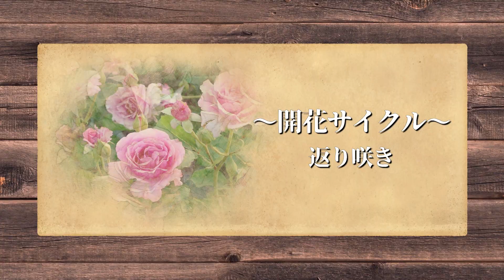【バラの基本知識】バラの開花サイクルについて詳しく解説します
四季咲きはわかるけど返り咲きって何？
バラは複雑な交配が行われていますので、品種ごとに返り咲く回数が違います。
バラの開花サイクルを分かりやすく解説します。

季節にあったバラの情報を配信しています。
バラ栽培で困ったことがあったら、まずこのチャンネルを確認してくださいね。

※後藤もコメントは拝見していますが、返信はスタッフが行っています。